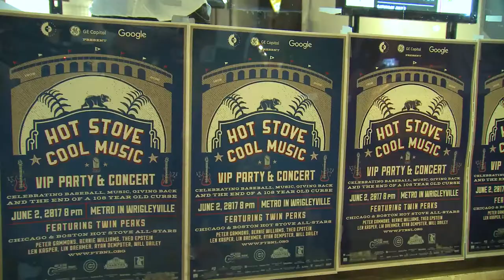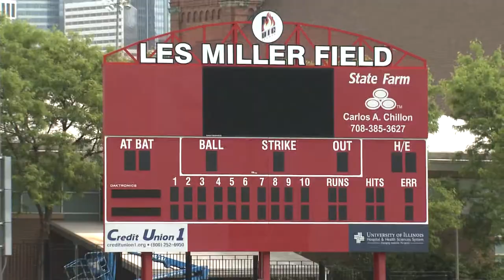CN100Sports Hot Stove Cool Music Concert preview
Theo Epstein hosts the 5th annual Hot Stove Cool Music Chicago benefit concert at Wrigleyville’s Metro.The Hot Stove events benefit The Foundation to be Named Later & Cubs/RedSox charities in the Chicago and Boston areas.